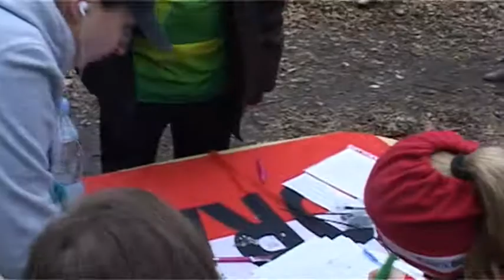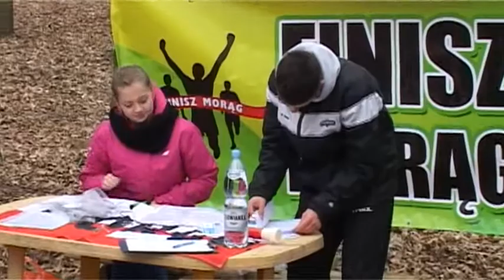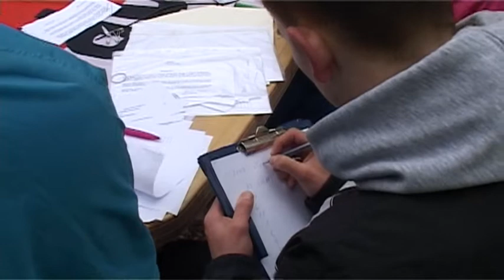Grand Prix Morąga "Cztery Pory Roku" - zima